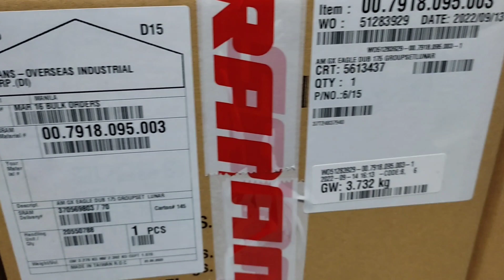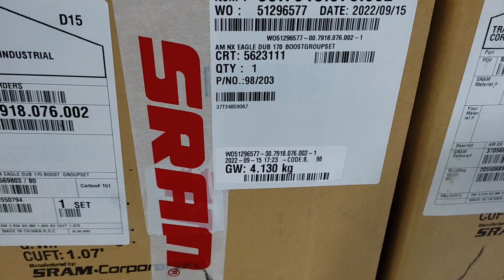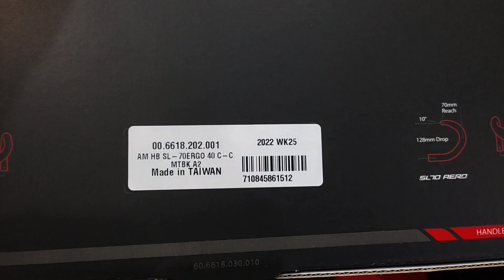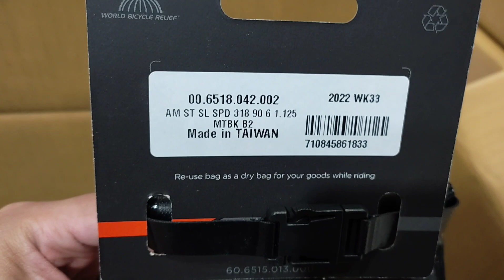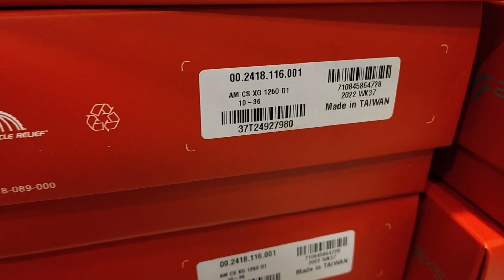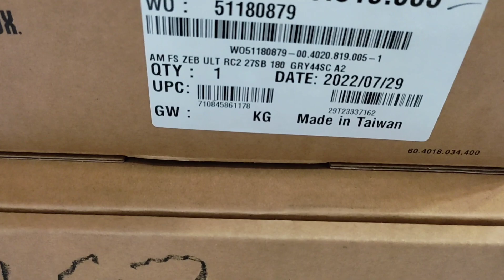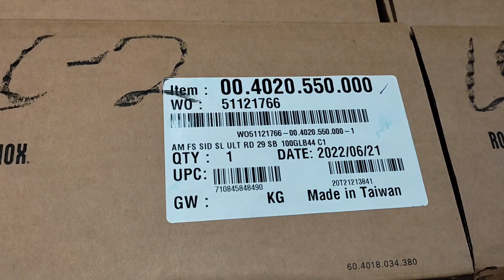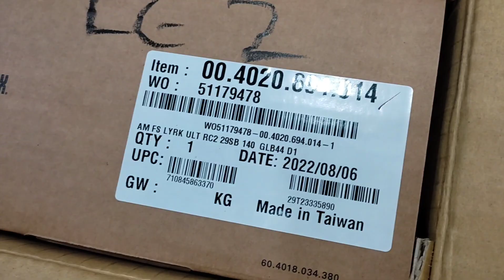Re-stock: Sram, Zipp and Rock Shox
Bike Parts and Forks